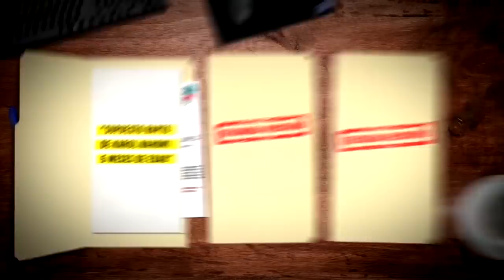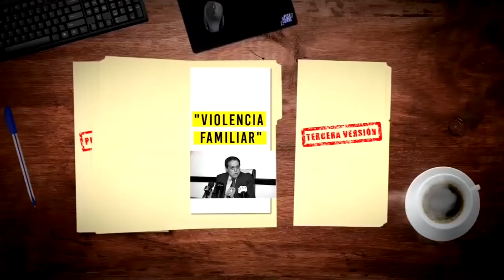Cuál es la información real del caso de la bebé Karol Nahomi | De Pisa y Corre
Nadie habría raptado a la bebé Karol Nahomi en Saltillo, ¿qué es lo que descubrieron las autoridades?